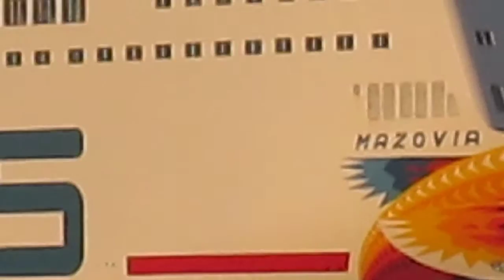Prom "Mazovia" wchodzący do portu Świnoujście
Adres: ul.Jachtowa, 72-600 Świnoujście,
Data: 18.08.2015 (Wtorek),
Godzina: 19:37.